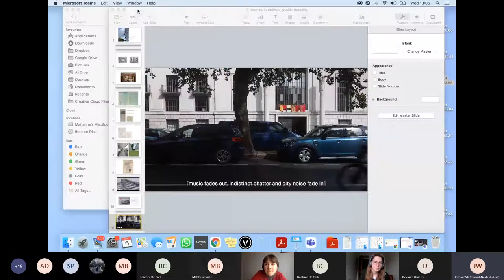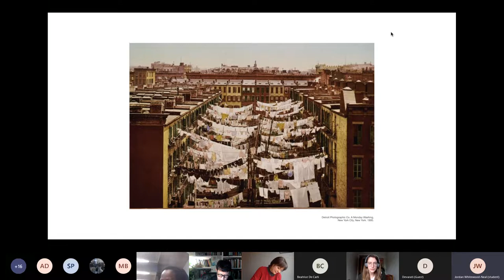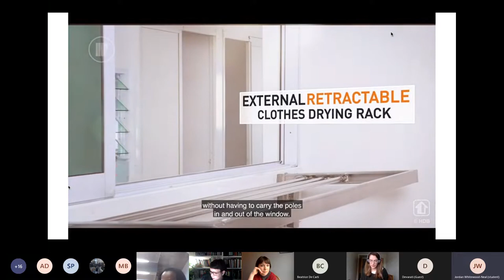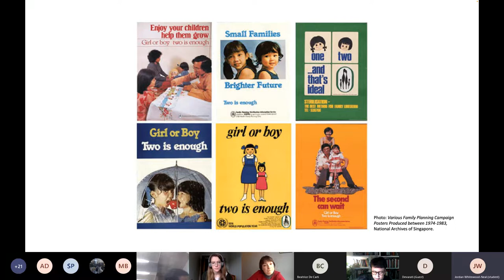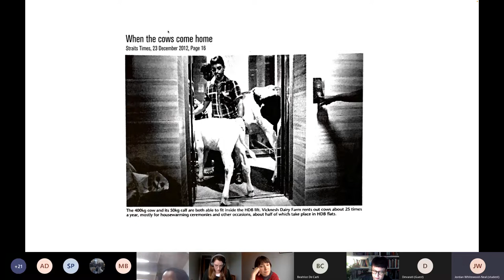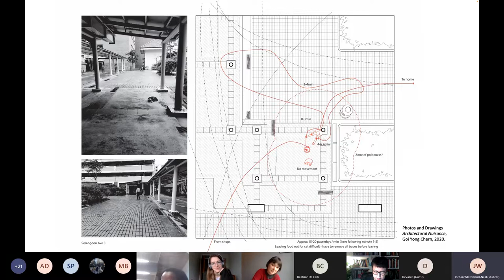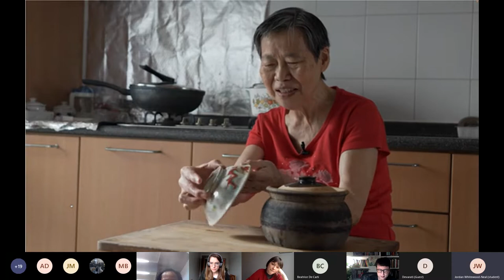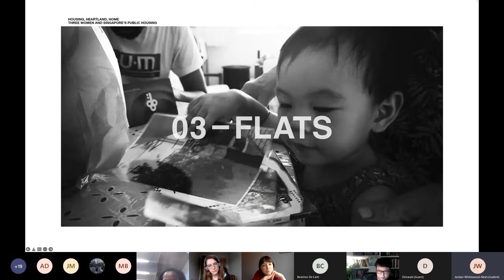AAD Sessions: Public housing, domestic objects: (re)productive sites and labour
This research seminar explores sites of reproductive labour within the context of Singaporean public housing.

Speakers:

Lilian Chee - Associate Professor at the Department of Architecture, National University of Singapore

Marianna Janowicz - architect, researcher and member of feminist design collective Edit

Edwina Attlee (chair) - Critical and Contextual Studies tutor at the School of Art, Architecture and Design, London Metropolitan University